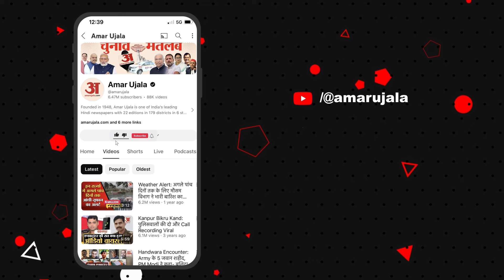Aam Adami Party: मंत्री Atishi ने वीडियो जारी कर कही ये बात | Delhi Water Crisis | Amar Ujala